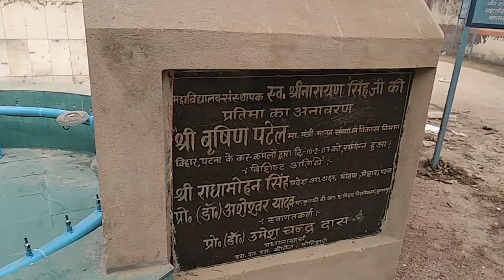श्रीनारायण सिंह महाविद्यालय मोतिहारी || sns college motihari ll snscollegemotihari Motihari city